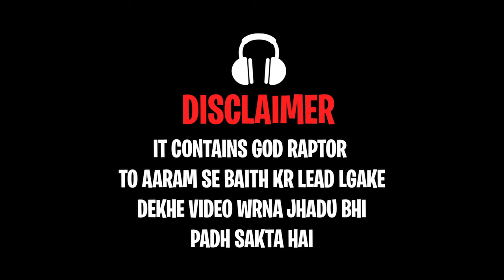Ruling in Pochinki Hacker Gameplay || God Raptor YT|| BGMI COMING Soon